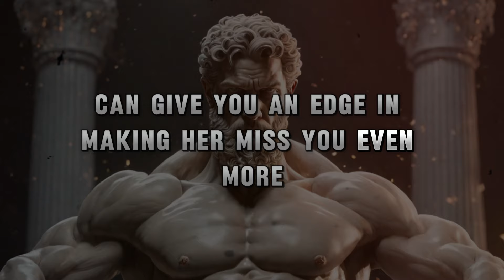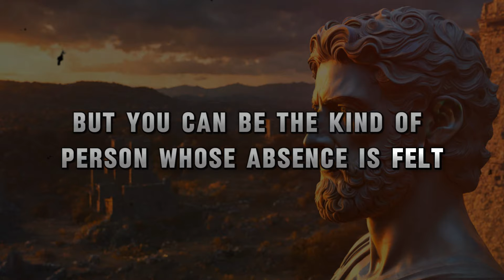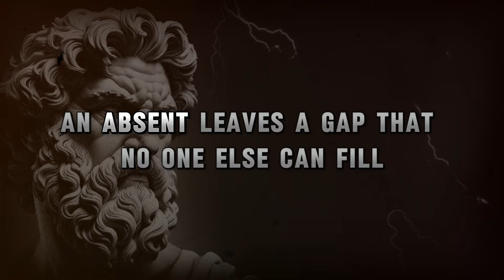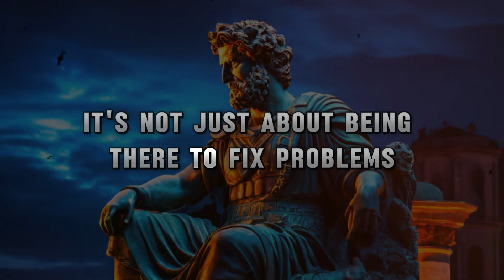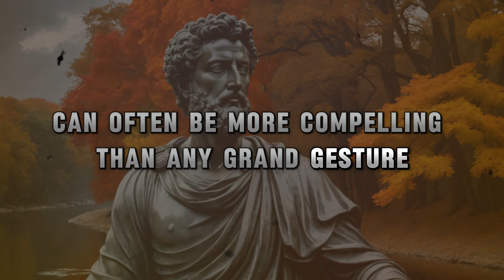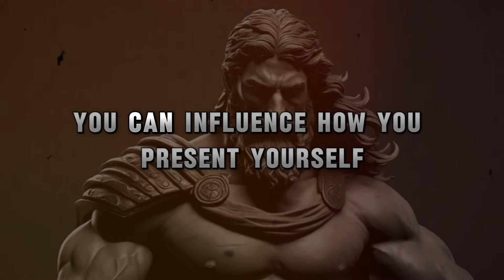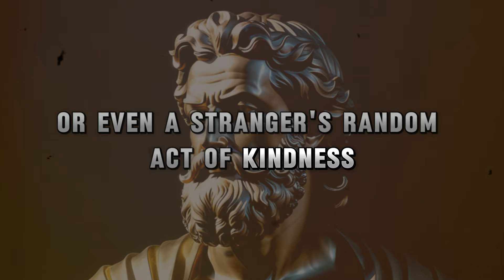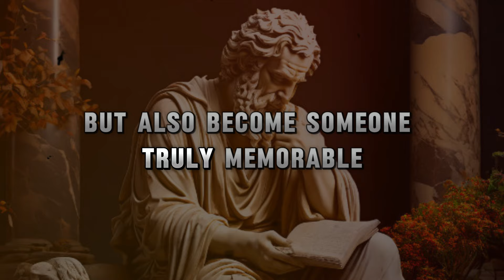Women Starting Missing You The Most When They... | Stoicism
In this video, we delve into the psychological triggers that can make someone truly start missing you. It's not just about being absent; it's about understanding the powerful emotional cues that amplify longing, blending them with Stoic principles to create deeper connections. We explore the psychology of attachment and memory, showing how moments of absence, when used wisely, can deepen a woman’s emotional attachment. By maintaining self-control, emotional balance, and being genuinely present when together, you leave an unforgettable impact, making her miss your unique presence even more in your absence.

stoicism ,estoicismo ,stoicismdaily ,stoicismquotes ,estoicismocotidiano ,stoicismo ,stoicisme ,stoicismphilosophy ,estoicismodiario ,modernstoicism ,estoicismopratico ,estoicismomoderno ,estoicismoparalavida ,estoicismobrasil ,estoicismoprático ,stoicismus ,stoicismistheway